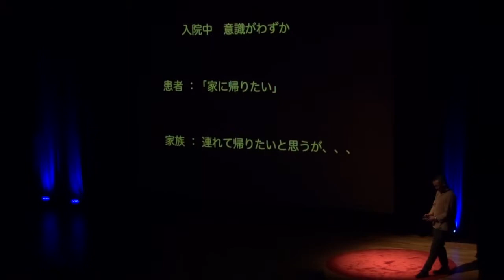09萬田緑平